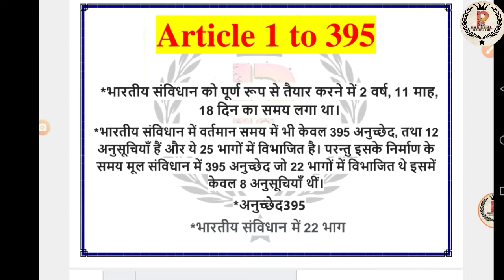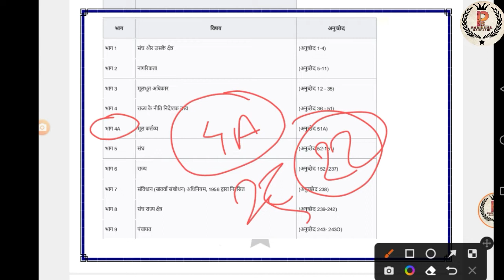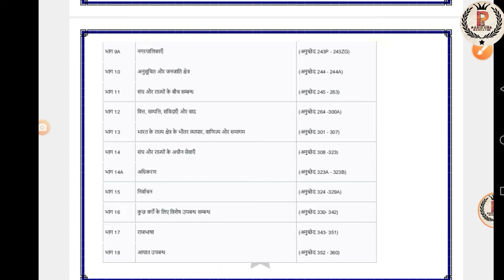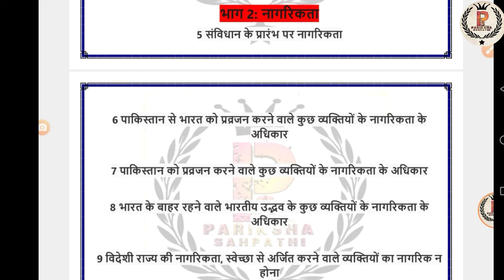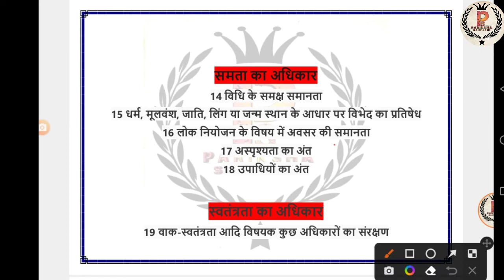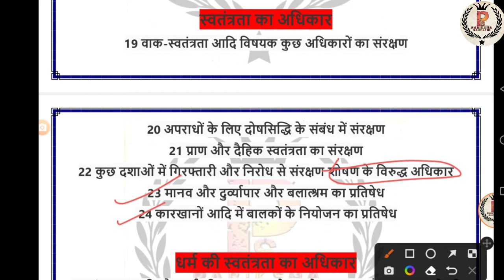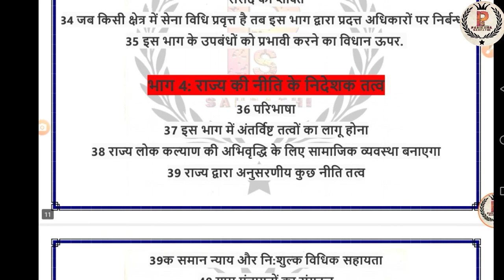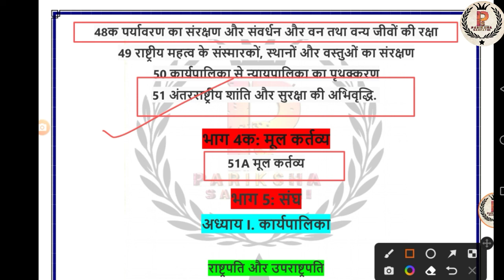UP TGT/PGT/LT GRADE /RPSC 1St Grade TEACHER POL SCI Imp Q (भारतीय सविंधान भाग-1)TGT PGT Set-11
UP TGT/PGT/LT GRADE /RPSC 1St Grade TEACHER POLITICAL SCIENCE Imp Q (भारतीय सविंधान भाग-1 )TGT PGT Set-11

DSSSB  PRT Teacher बनने का सुनहरा माैका। जाने DSSSB PRT का Syllbus And Pattern B.Ed वाले भी हो शामिल।

KVS PRT PGT TGT, ALL Teacher Syllabus | Exam Pattern | KVS TGT PGT PRT ALL Teacher Salary